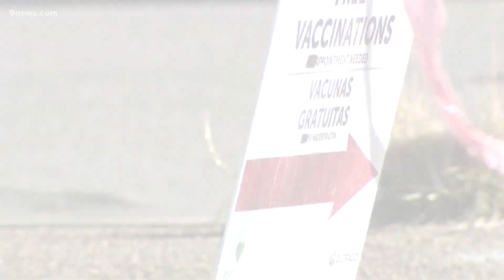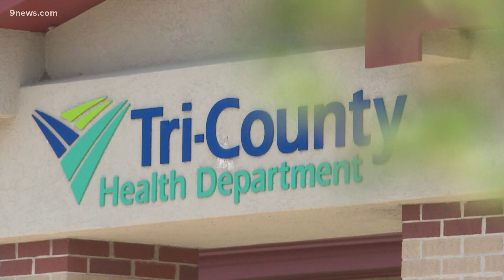Woman determined to raise vaccination rate among Latinos in Colorado through community-based effort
While partnering with local health agencies, Julissa Soto has helped facilitate vaccine clinics at places like salons, churches and even a nightclub.

9NEWS (KUSA) is located in Denver, Colorado.